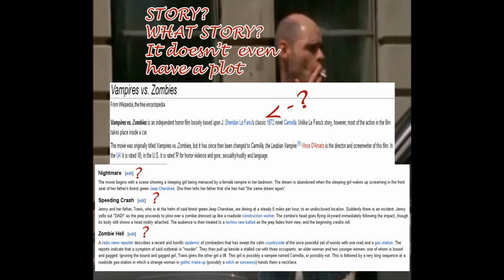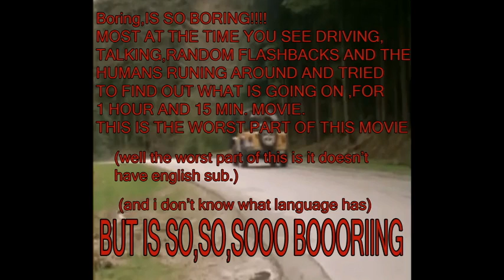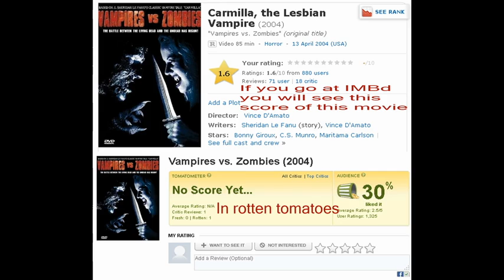R.P.D Vampires Vs Zombies Review (Carmilla, the Lesbian Vampire)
This is my very first review of my show.

This movie made in the days of 2004
it was directer by Vince D'Amato
it was based at the Book by Sheridan Le Fanu call Carmilla
and it's a huge battle between vampires and zombies and a survival with humans with this mess.

At least it will be, if 99% of this movie wasn't about humans ruining  around like idiot with a boring and nonsensical story line.

This movie is not only the worst horror film ever but is also is ,the most boring movie of all time,the worst film of 2004,the worst film of all time,the worst film based on a book,the most lazy,stupidest & lamest film of all time.

If you want do know why,listen in me in this review